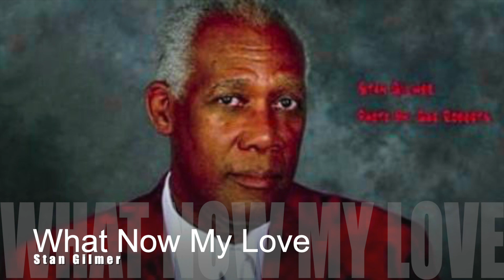What Now My Love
Stan Gilmer